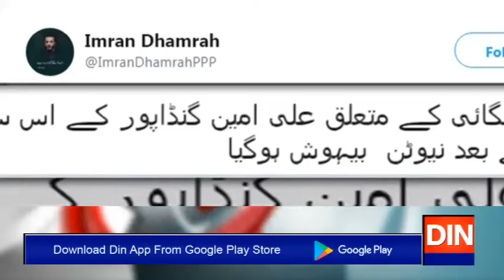ملک بھرمیں طوفانی مہنگائی جاری